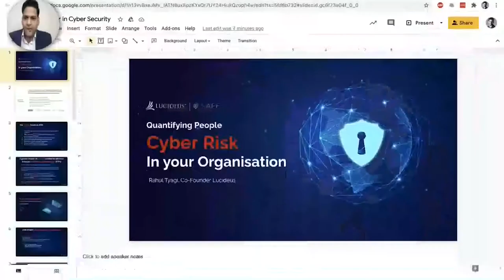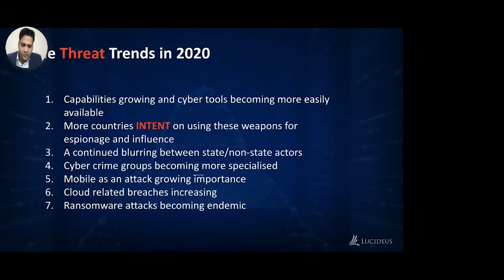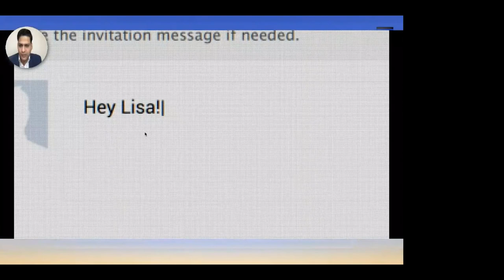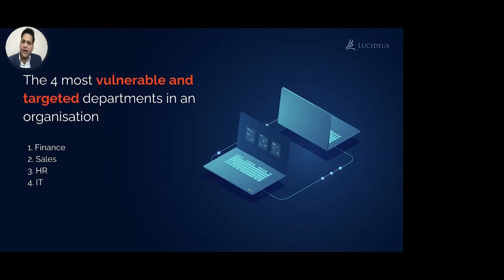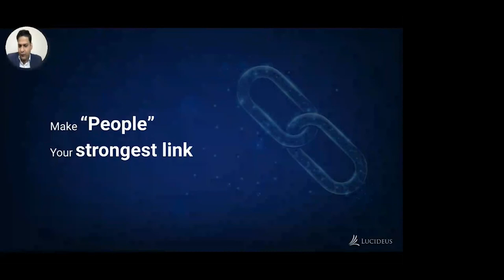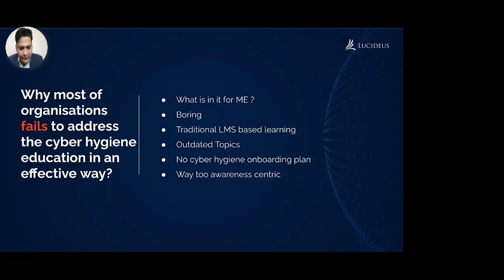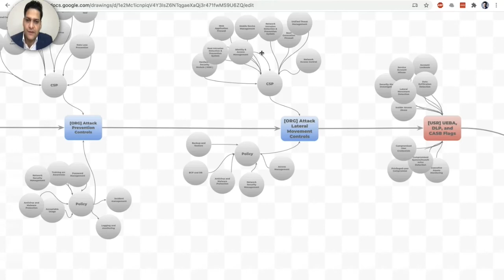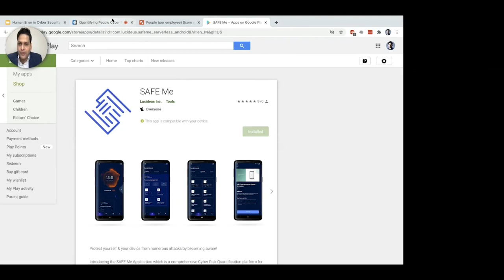Quantifying People Cyber Risk in Your Organization | Rahul Tyagi | RedTeam Security Summit 2020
Mr. Rahul Tyagi, talking about Quantifying People Cyber Risk in Your Organization for RedTeam Security Summit 2020 one of the biggest virtual cybersecurity event held in India.